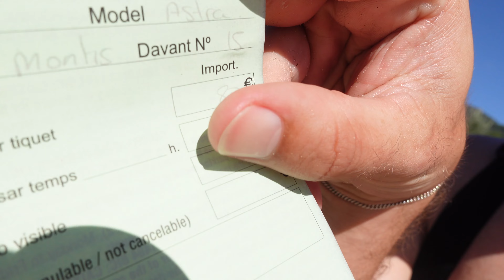This is the most beautiful town IN THE WORLD! | DAY 269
DAY 268 is an incredible day agin here in Mallorca!. Starting off with a beautiful buffet breakfast and view. Then jumping in the car and exploring some of the gorgeous little towns on the east coast of Mallorca. Then finishing the day off with a lovely fancy dinner at our amazing hotel.